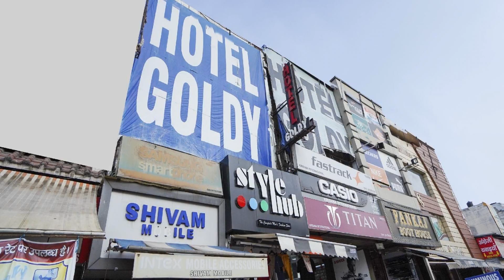Capital O 71043 Hotel Kingsman, Rudrapur (Uttarakhand), India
Searching For
1. Capital O 71043 Hotel Kingsman - Rudrapur (Uttarakhand)
2. Capital O 71043 Hotel Kingsman - Rudrapur (Uttarakhand) Virtual Tour
3. Capital O 71043 Hotel Kingsman - Rudrapur (Uttarakhand) Rooms
4. Capital O 71043 Hotel Kingsman - Rudrapur (Uttarakhand) Amenities
5. Capital O 71043 Hotel Kingsman - Rudrapur (Uttarakhand) Videos
6. Capital O 71043 Hotel Kingsman - Rudrapur (Uttarakhand) Offers
7. Capital O 71043 Hotel Kingsman - Rudrapur (Uttarakhand) Deals
Audio Credit:
Track Title: Reasons To Hope
Artist: Reed Mathis